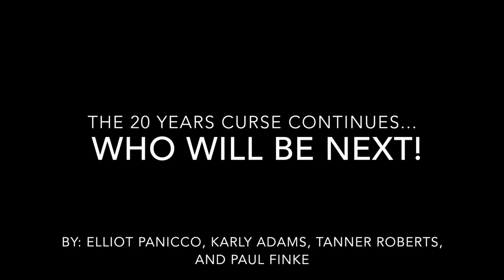APUSH Project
Presidential 20 Year Curse